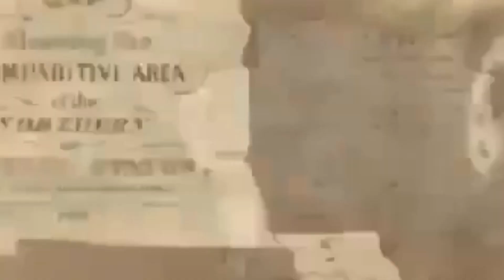Haiti is the birthplace of PanAfricanism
Haitian history is BLACK history